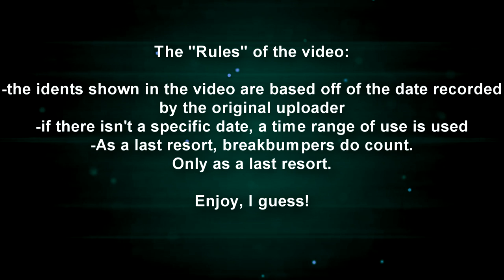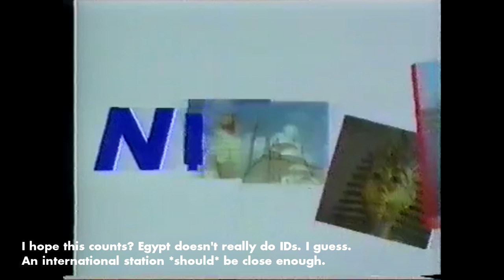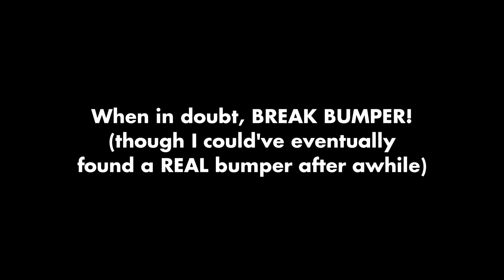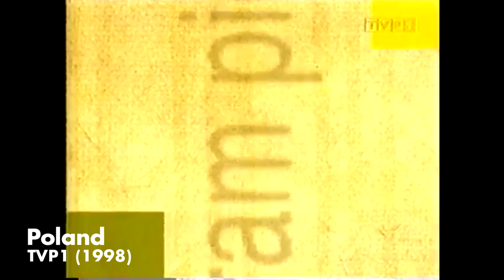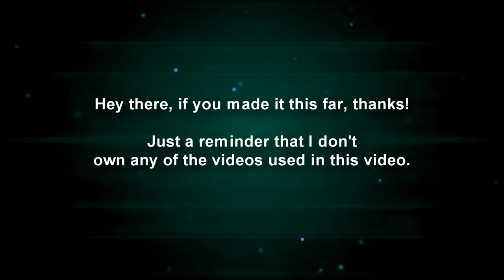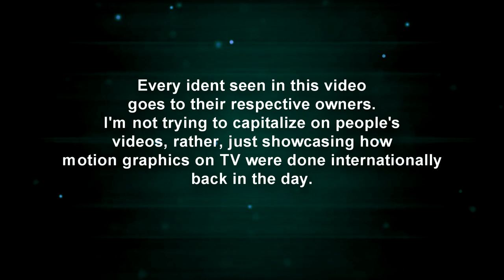One 90s TV ID From Every Country (that I could find)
Why the 90s? Why not. Older, and easier to find.
Why every country? Someone (can't remember who) said it was interesting to see IDs from countries around the world, so I figured I'd treat everyone with this kinda uh wait okay I dunno how to word that

I chose a variety of TV stations, not necessarily the most popular ones from each country. If it ended up being like that more or less, blame availability online.

To those who are unfamiliar: If you don't know what a TV ID is (somehow)--or maybe don't know what you're going to see in this video, it's what you'd see in between TV shows, or at the beginning or end of broadcast transmission days. I collected them because visual design is interesting? I guess?

I am NOT using any of the videos you see here for my personal self-gain. They're to entertain/educate YOU. They belong to other YouTubers and I am not trying to monetize off of their videos. In fact, I'm not even monetized, so how can I do that? Lol. Credit to all of the youtubers that uploaded these idents.